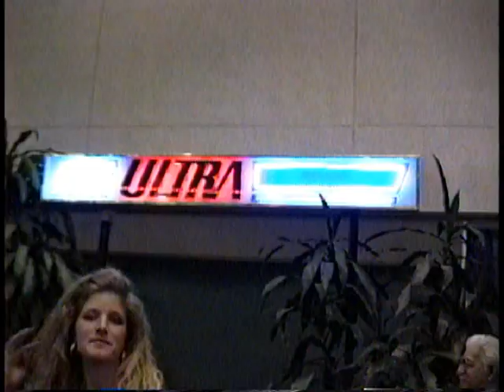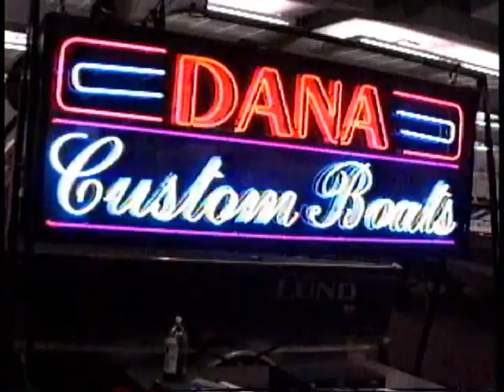Anaheim, California Boat Show - April 1990